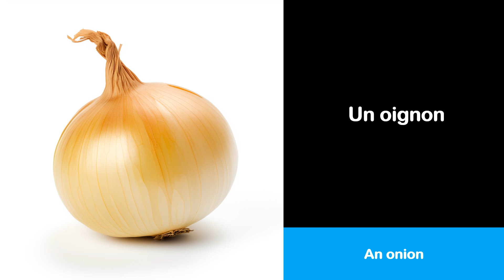Aprende francés con 5 imágenes y vocabulario # 048